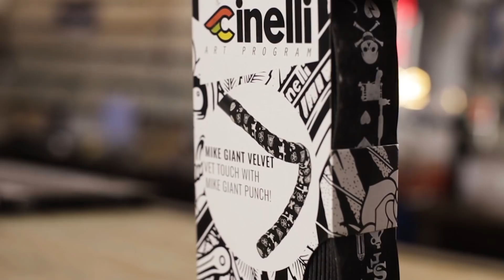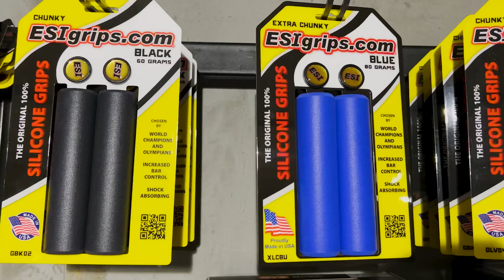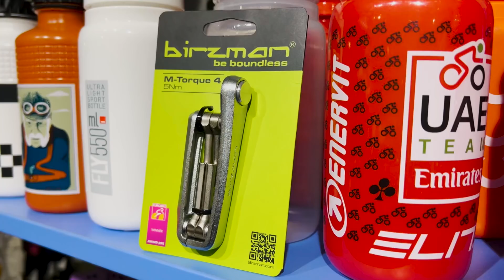Подарки и сюрпризы для велолюбителя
Что подарить велосипедисту на новый год? Предлагаем вам воспользоваться нашими идеями подарков - расходные материалы и аксессуары не требующие примерки и подходящие большинству увлеченных людей, чье хобби - велосипед. Эти подарки для велосипедиста подойдут как девушкам так и мужчинам не только на новый год, но и на день рождения или любой другой праздник.